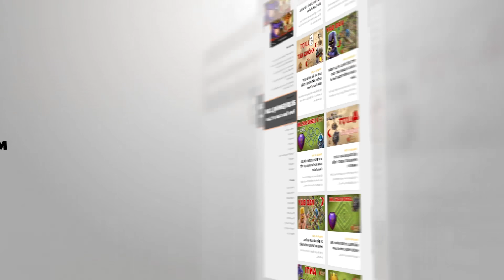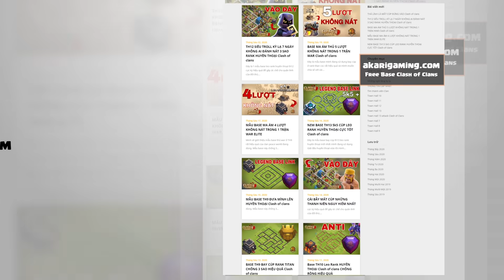LÀM NHANH TRÒ CHƠI HỘI VÀ ƯU ĐÃI CỰC KHỦNG TỪ SUPERCELL | CLASH OF CLANS | Akari Gaming